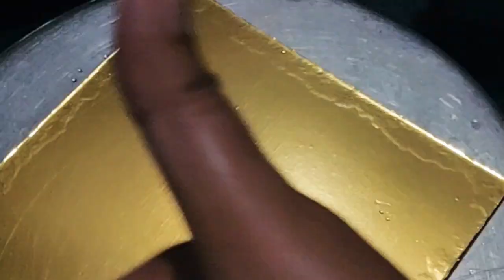Birthday Vlog / Surprise on birthday / lockdown Birthday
I gave surprise to myself by making cake on my birthday.. watch the vlog and see the results of how cake turned out 😅😅😅